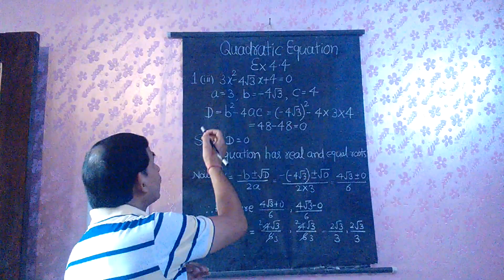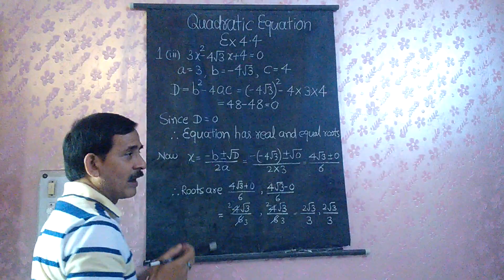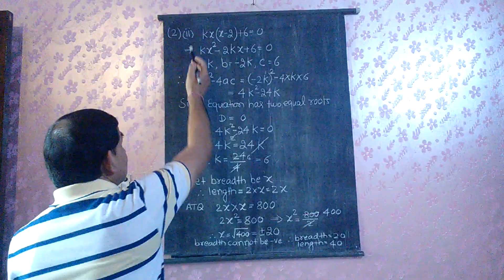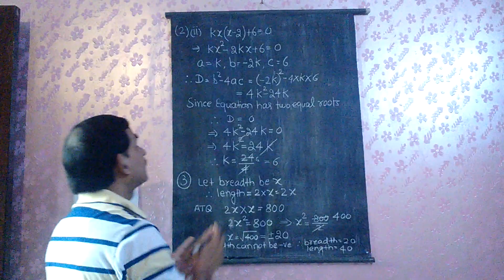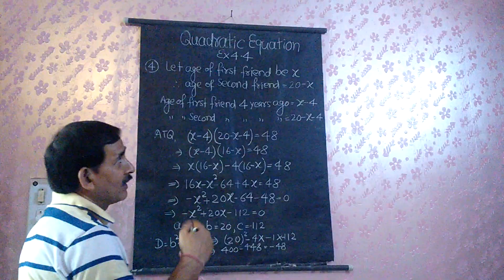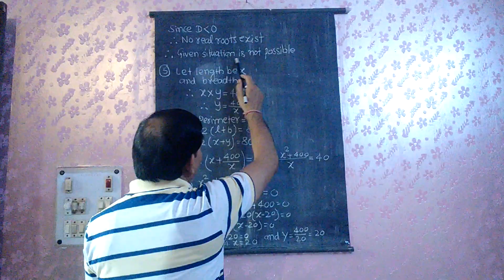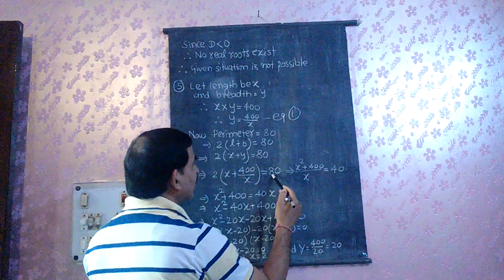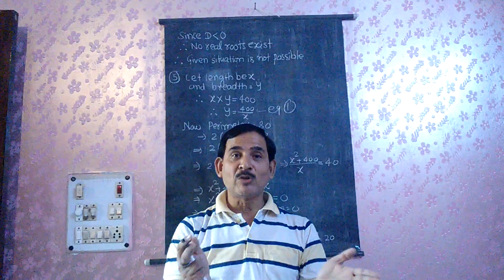Class 10 Exercise 4.4